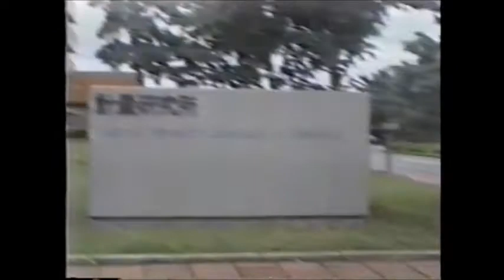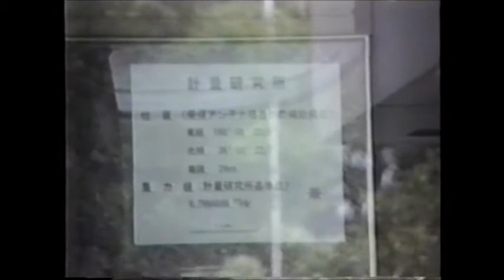ウルトラＱのテーマによる変奏曲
１９８６年「キログラム原器伝説」のオープニングテーマとして作りました。簡易キーボードの一発プレイです。ビデオは見れたものでないので、公開×にしてますが、これはまあいいでしょ。